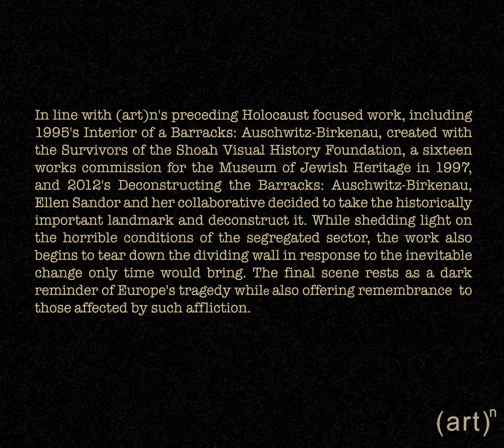Deconstructing the Warsaw Ghetto, 2012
Ellen Sandor and (art)n
Chris Kemp, and Diana Torres
40"x30" PHSCologram, Duratrans, Kodalith, Plexiglas

Video and Sound by Diana Torres

Being the largest Jewish ghetto in all of Nazi-occupied Europe, the Warsaw Ghetto is a an example of one of history's far more horrific mistakes. With over 400,000 Jews forced to live in an area not much bigger than a square mile, more than half were later sent to concentration camps. These extermination camps coupled with disease and starvation led to a death toll of over 300,000.

In line with (art)n's preceding Holocaust focused work, including 1995's Interior of a Barracks: Auschwitz-Birkenau and 2012's Deconstructing the Barracks: Auschwitz-Birkenau, Ellen Sandor and her collaborative decided to take the historically important landmark and deconstruct it. While shedding light on the horrible conditions of the segregated sector, the work also begins to tear down the dividing wall in response to the inevitable change only time could bring. The final scene rests as a dark reminder of Europe's tragedy while also offering remembrance  to those affected by such affliction.